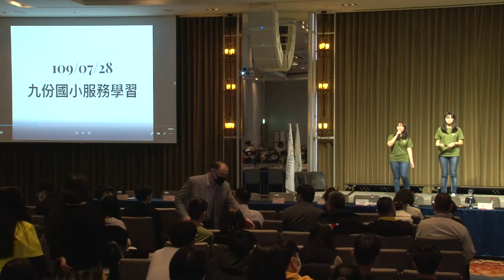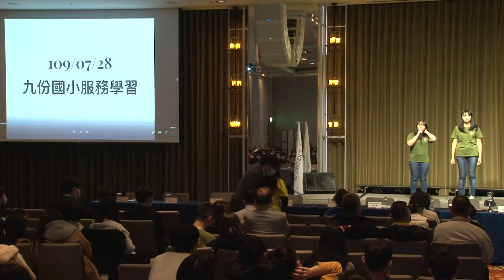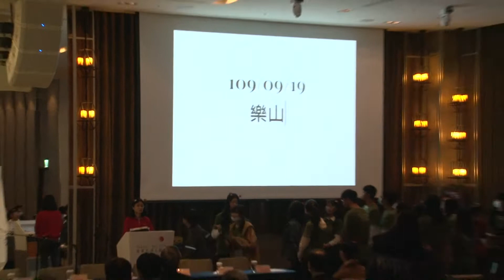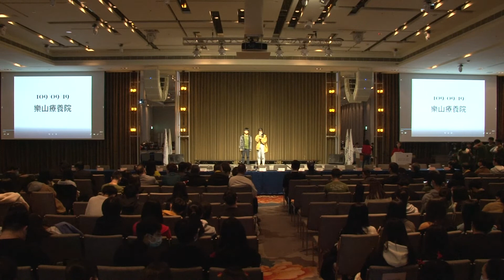扶少團成果發表各團報告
國際扶輪3481地區扶少團成果發表暨聖誕晚會